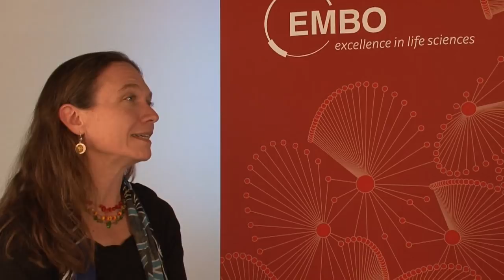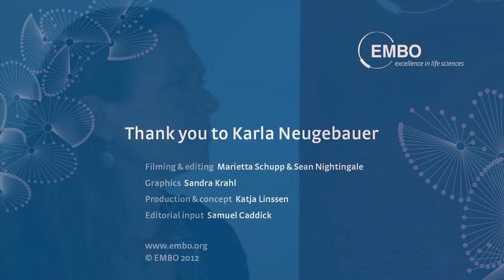Focus on Karla Neugebauer - part one: RNA processing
EMBO Member Karla Neugebauer, Senior Group Leader at the Max Planck Institute of Molecular Cell Biology and Genetics in Dresden, talks to Barbara Pauly about her research in RNA biology, her reason for studying different organisms, and the challenges in this field.